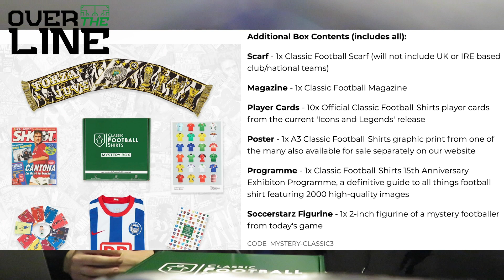WE OPEN A SOLD OUT CLASSIC FOOTBALL SHIRTS MYSTERY BOX | Over The Line Football Unboxing's Episode 3